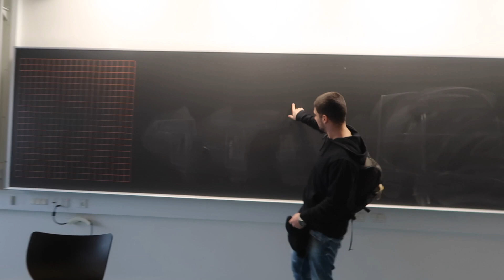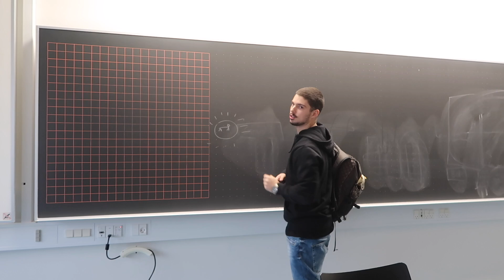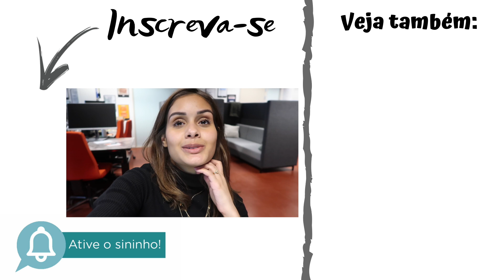CONSEGUIMOS UM EMPREGO NA DINAMARCA!! 😱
Sim... Vocês leram bem, eu e o Hugo conseguimos emprego na Dinamarca após 5 meses de muita procura!! Espero que gostem do Vlog de hoje, beijinhos :))